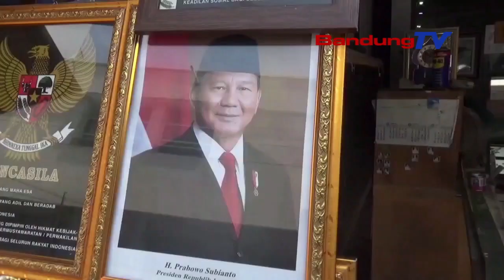JELANG PELANTIKAN PENJUAL BINGKAI FOTO PRESIDEN KEBANJIRAN PESANAN